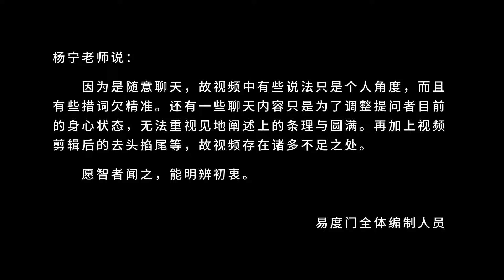如来是种觉醒的状态 它不是任何相 易度门 聊天室汇辑2017年4月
如来是种觉醒的状态　它不是任何相
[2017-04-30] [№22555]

Last update at 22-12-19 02:19:50

关于杨宁老师：
杨宁老师现居于广东珠海，成立珠海玛雅文化传播有限公司,致力于中国传统文化的传播和弘扬,并以网络的形式重点介绍释迦牟尼佛的智慧。她认为，“佛法”是人类有记载的文明中，对“生命的奥秘和意义”诠释的最